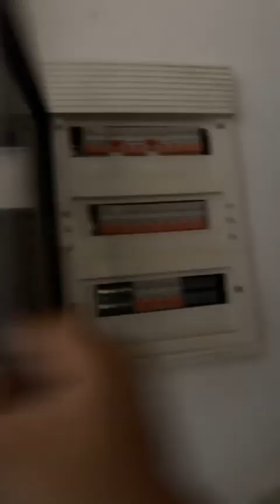بيع فيلا سومي فيني من 3 طوابق في الجزائر بسعر مدهش مليار و.. فقط Vente Villa 3 étages semi Fini